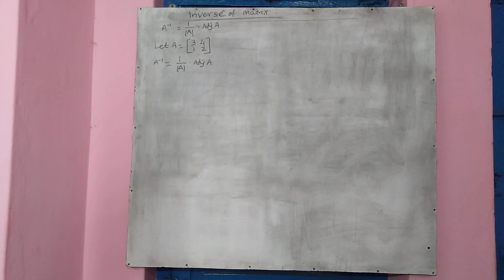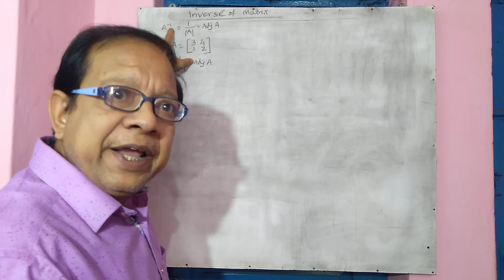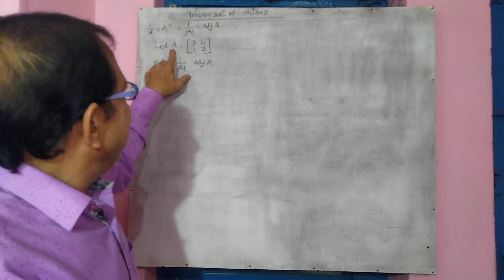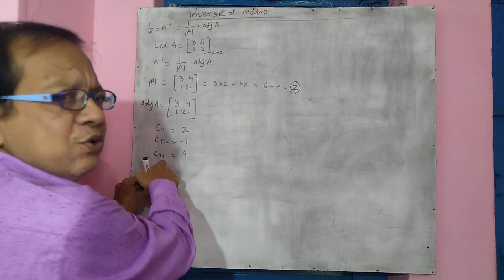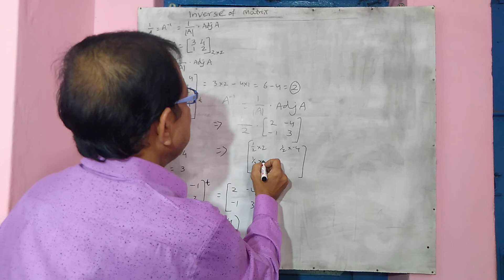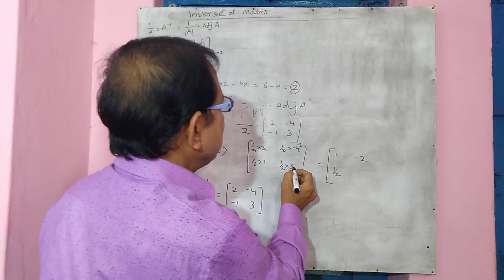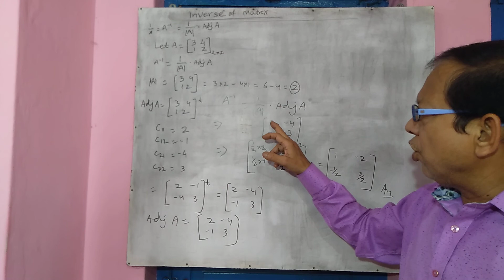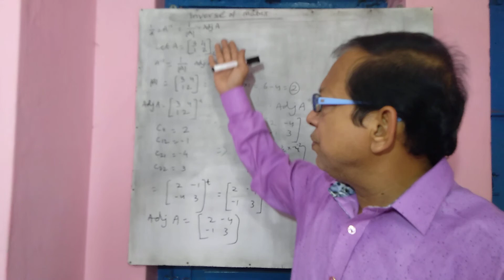Inverse of Matrix for +31st semester Economics hons core -2.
Utkal University economics honours cbcs core 2 mathematical methods for Economics discussion on the topic inverse of Matrix.I hope it will benefit my students to a great extent.